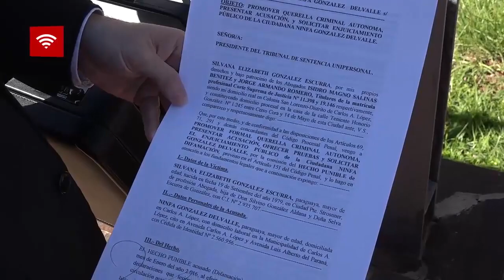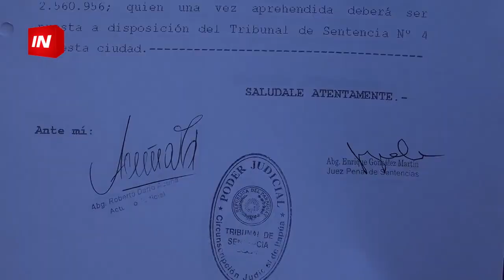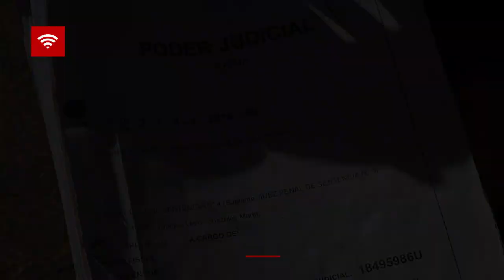LIBRAN ORDEN DE CAPTURA PARA LA INTENDENTE NINFA GONZALEZ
La actual intendente del distrito de Carlos Antonio López, Ninfa González Delvalle (FG), cuenta con una causa abierta por difamación y calumnia, impulsada por su predecesora Silvana González (ANR), hoy no se presentó a la audiencia y sería declarada Rebelde y con orden de captura, según denunciantes.

En la tarde de este viernes, la denunciante junto a su Abogado, Isidro Salinas explicaron que por octava vez Ninfa Gonzalez omitió presentarse a fin de avanzar con el proceso legal tras la denuncia por difamación por lo que, como ya ocurrió el año pasado, podría decretarse en horas más su rebeldía y orden de captura correspondiente.

La denuncia de la ex intendente carlense Silvana González se basa en que   Ninfa González la habría acusado a través de medios de comunicación sobre hechos irregulares supuestamente encontrados en su  administración 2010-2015, donde habría declarado que niños quedaron sin aula por causa del mal manejo de bienes y que habría encontrado un faltante de dinero.  Ante ello,  la ex ejecutiva municipal decidió acudir a la justicia, asegurando que la Intendente Ninfa no cuenta con pruebas de lo que habría manifestado, según explicaron.

El año pasado a fin de salir libre, la misma se comprometió a acudir al Tribunal a firmar cada 30 días, tuvo prohibido salir del país y cambiar de domicilio, en su momento su Abog. Milder Rubén Prieto presentó una fianza personal de Gs. 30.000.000, además la Intendente tenía la obligación de asistir al Juicio Oral y Público a seguir con la causa “Querella Autónoma contra Ninfa González Delvalle sobre Difamación expediente número 50/2016” promovida por la ex intendenta del distrito de Carlos Antonio López, Silvana González, que está representada por el Abog. Isidro Salinas.